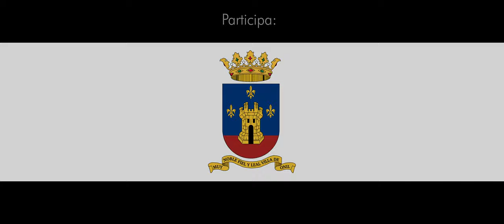Pearl Harbor - banda sonora de H. Zimmer | Fanfàrrics - Brass Band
¡Vuelve Fanfàrrics!

Conocido por todos como uno de los acontecimientos que cambiaron el rumbo de la historia de nuestro mundo, la adaptación al cine del ataque a Pearl Harbor (2001) nos dejó con uno de los temas más emotivos de la música reciente. De la mano del aclamado compositor Hans Zimmer, os ofrecemos este nuevo vídeo en nuestro canal.

Lugar de grabación: Fortaleza del "Marqués de Dos Aguas", en la localidad de Onil (Alicante).

Torna Fanfàrrics!

Conegut per tothom com uns dels aconteciments que canviarien el rumb de la història del nostre món, l'adaptació al cine de l'atac a Pearl Harbor (2001) ens va deixar amb un dels temes més emotius de la música més recent. De la mà de l'aclamat compositor Hans Zimmer us oferim aquest nou vídeo al nostre canal.

Lloc de gravació: Fortaleza del "Marqués de Dos Aguas", en la localitat d'Onil (Alacant).